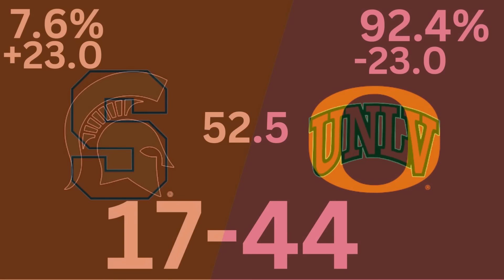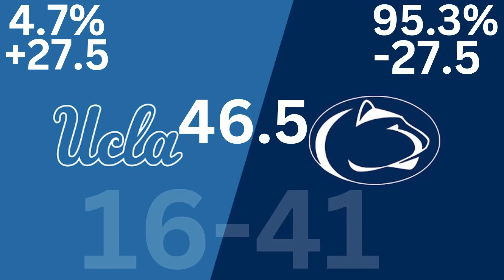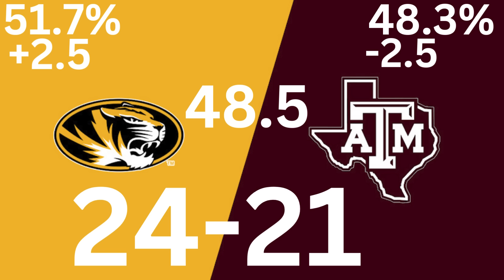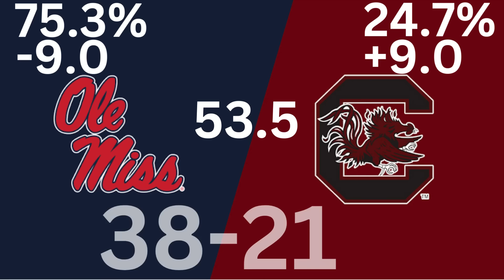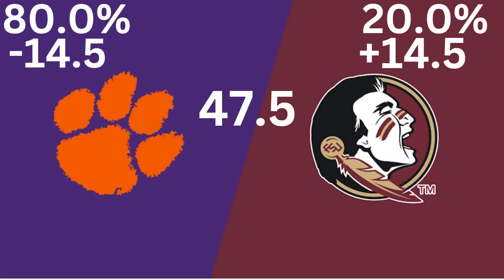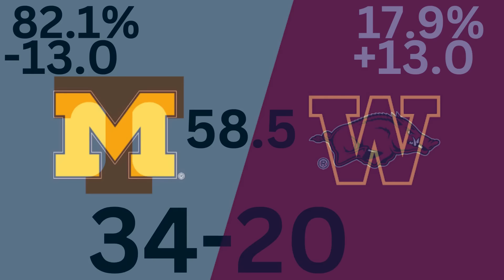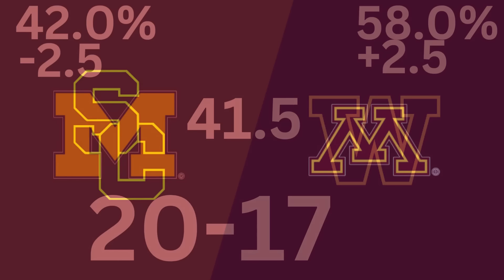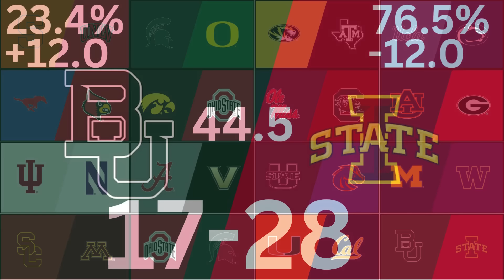College Football *Best Bets* for Week 6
Here’s a breakdown of the week 6 college football upset for the 2024 college football season. These are the top five teams I have the highest potential to be upset this weekend and should be on upset alert.

1 Georgia Bulldogs (46) 1,532
2 Ohio State Buckeyes (15) 1,490
3 Oregon Ducks (1) 1,403
4 Texas Longhorns 1,386
5 Alabama Crimson Tide 1,260
6 Ole Miss  Rebels 1,189
7 Notre Dame Fighting Irish 1,122
8 Penn State Nittany Lions 1,060
9 Michigan Wolverines 995
10 Florida State Seminoles 971
11 Missouri Tigers 927
12 Utah Utes 887
13 LSU Tigers 804
14 Clemson Tigers 689
15 Tennessee Volunteers 629
16 Oklahoma Sooners 566
17 Oklahoma State Cowboys 538
18 Kansas State Wildcats 526
19 Miami Hurricanes (FL) 492
20 Texas A&M Aggies 292
21 Arizona Wildcats 237
22 Kansas Jayhawks 231
23 Southern Cal Trojans 172
24 North Carolina State Wolfpack 171
25 Iowa Hawkeyes
Other receiving votes: Louisville 111, Virginia Tech 77, Boise St. 47, SMU 33, Iowa St. 33, Liberty 32, Washington 23, West Virginia 17, Memphis 16, Nebraska 16, Wisconsin 15, UTSA 6, Tulane 5, Appalachian St. 4, Kentucky 3, Auburn 2, Colorado 1.